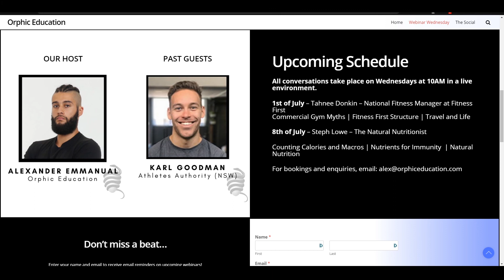Personal Trainer Support with Fitness First National Manager Tahnee Donkin - Webinar Wednesday #12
Tahnee is the National Personal Training Manager for Fitness First Australia, supporting 900+ Fitness Professionals across 61 clubs in Sydney, Brisbane, Gold Coast, Melbourne and Canberra.